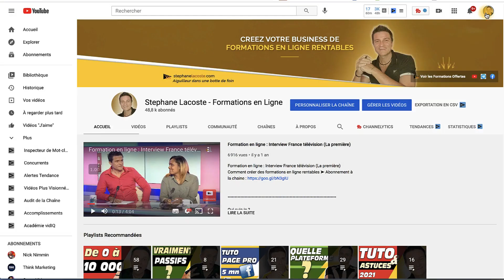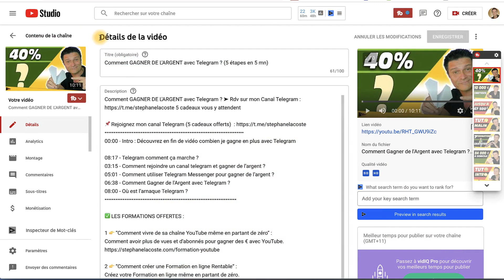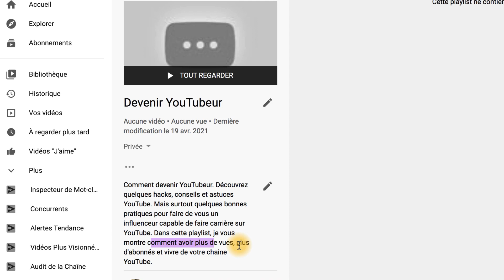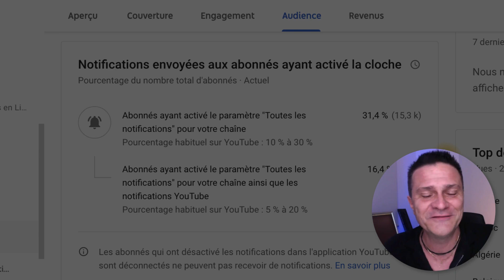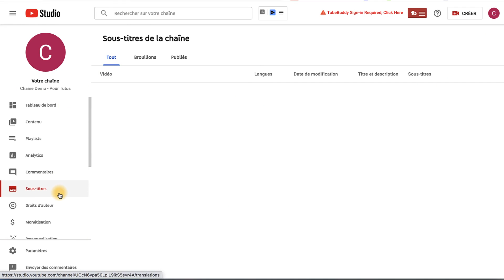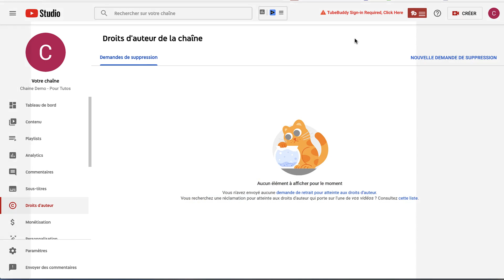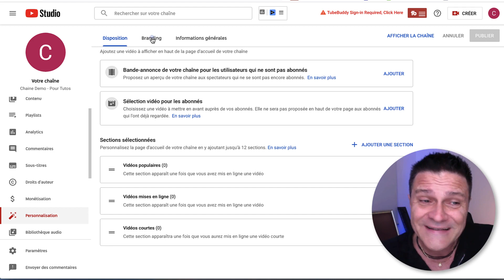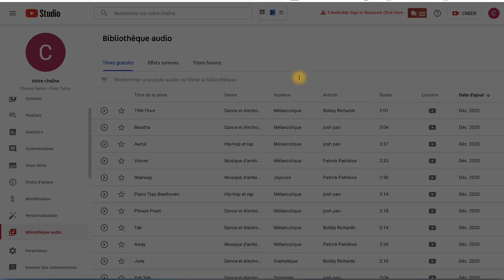Comment Utiliser YOUTUBE CREATOR STUDIO : 10 Hacks plus de vues, plus d'abonnés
Comment Utiliser YouTube Creator Studio : 10 Hacks plus de vues, plus d'abonnés ➤ Formation offerte pour vivre de votre chaîne YouTube

00:00 - Intro : Menu YouTube Studio
00:09 - Tableau de bord YouTube studio
02:28 - Contenu YouTube
03:31 - Créer une playlist YouTube
05:02 - Données analytiques YouTube
06:31 - Voir ses commentaires YouTube
07:26 - Sous titres automatiques YouTube
08:39 - Droits d'auteur sur youtube
10:40 - Monétisation YouTube
11:33 - Ajouter filigrane vidéo, un watermark vidéo en ligne
12:37 - Bibliothèque audio YouTube libre de droit

4 👉 "Emailing Turbo : De 0 à Pro. Comment créer une liste rentable en 24h chrono“ :

5 👉 “Comment gagner ses 1ers €€€ sur internet sans même savoir ce qu’est un filleul“ :